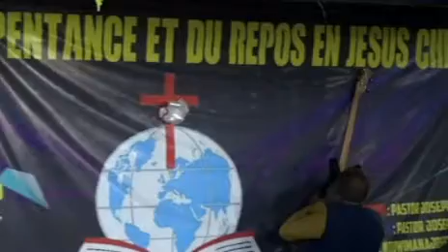IBINTU 7BISHOBORA GUTUMA UVA MURI KARANDE ZIMIRYANGO YIWANYU UKUBAKA UBUZIMA BUSHASHA